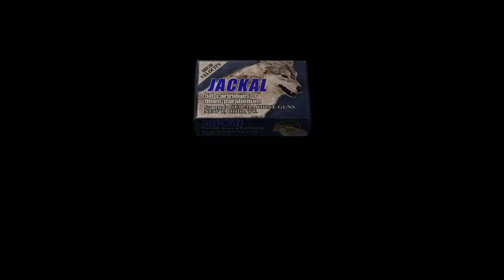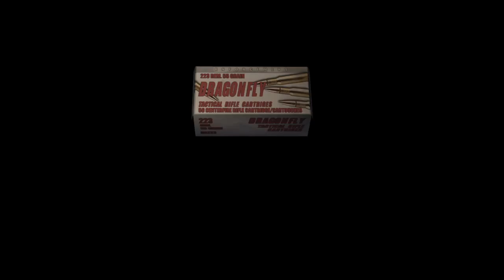resident evil 4 (Professional) Revisit Part -4 [Leone The Fisher Man]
Players control special agent Leon S. Kennedy who is on a mission to rescue the US president's daughter, Ashley Graham, who has been kidnapped by a religious cult in rural Spain. Leon fights hordes of enemies infected by a mind-controlling parasite and reunites with the spy Ada Wong.